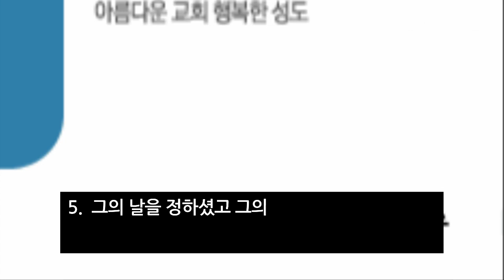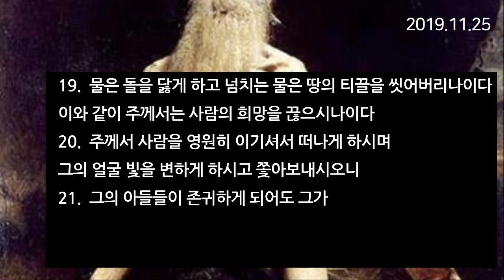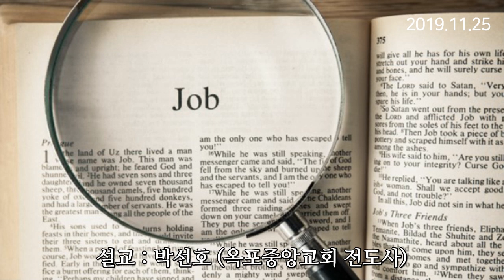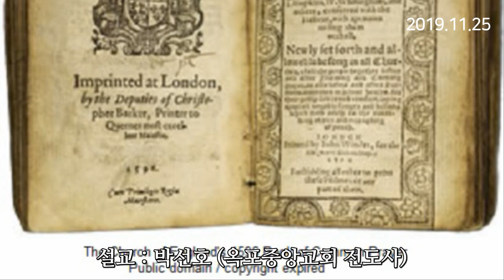새벽설교(옥포중앙교회)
욥기 14장
설교 : 옥포중앙교회 박선호 전도사
2019년 11월 25일 새벽 5시